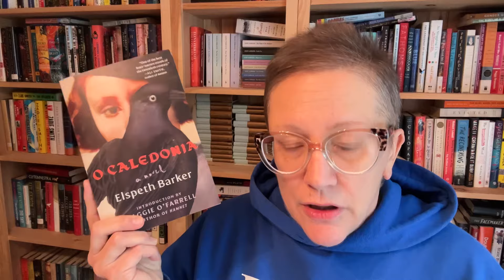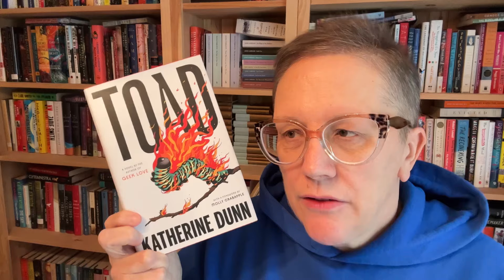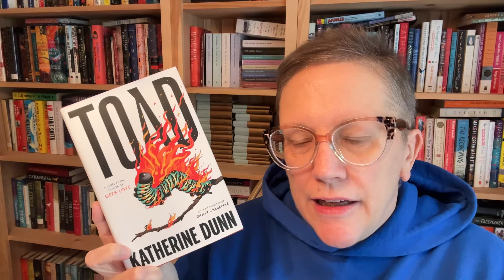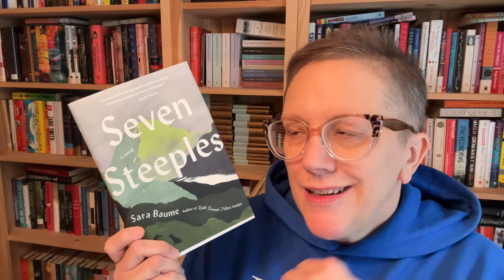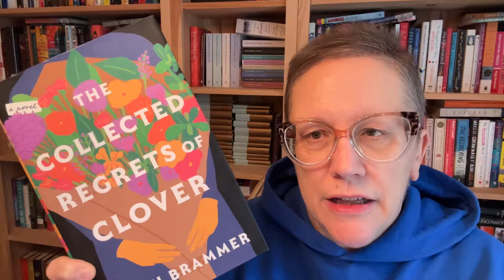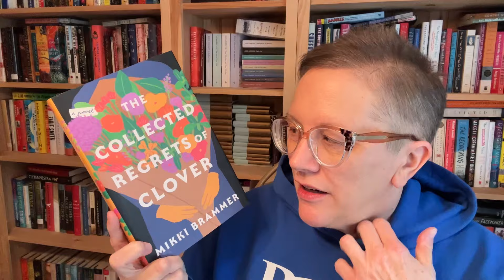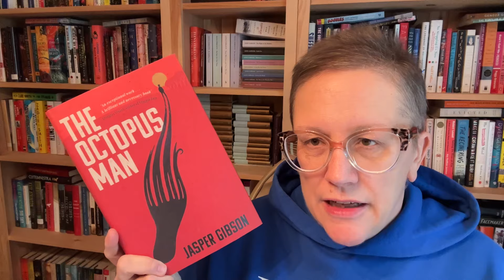My Bookish Week 102223 - Book Haul!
I finished NOTHING!!! But here's a book haul...

Voxer - middleofthebookmarch